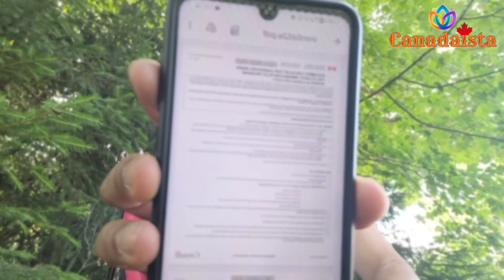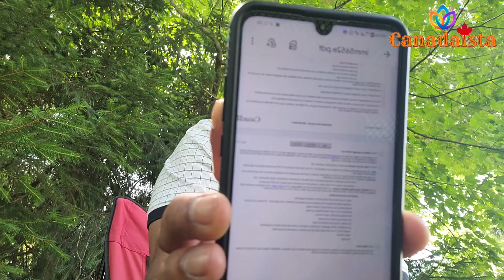what are the documents needed for Canada PR?, Gather all the documents for Canada PR & save time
what are the documents required for Canada PR and work permit?, Save time by collecting documents for CanadaPR, How to get Canada PR quickly, Canada AIPP PR required documents, Documents checklist for Canada AIPP PR, Canadaista, Canada Malayalam Vlog, no need agencies for Canada PR apply your own, important documents required for Canada PR, Canada PR eligibility documents, Save time, Canada PR, AIPP PR checklist in detailed, documents checklist for PR Canada

Canada PR benefits
Best Country to Migrate
Canada AIPP program
Canada Express Entry
Canada PNP
Canada Student Visa
Canada dependents visa
all these worth it once you reach in Canada
Canada Free education
Canada free medical
Canada Tax system
Canada workers benefit
Canada Emplyment Insurance
Buying a House in Canada
Canada Malayalam
Canada Malayalam Vlog
Canadaista Videos
Canadaista
Canada PR
AIPP
AIPP canada
AIPP Success Story
AIPP step by step processing
Canada AIPP Program